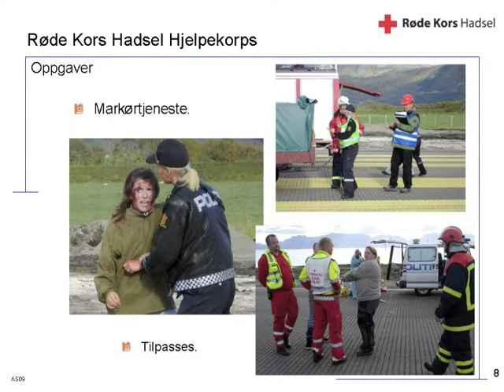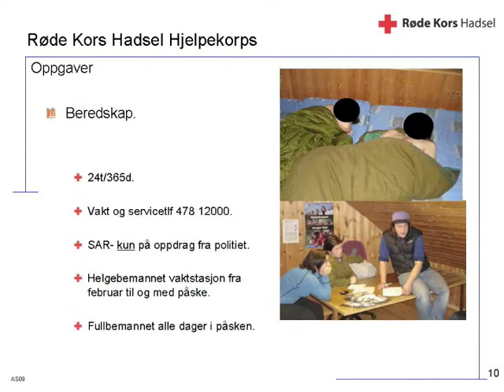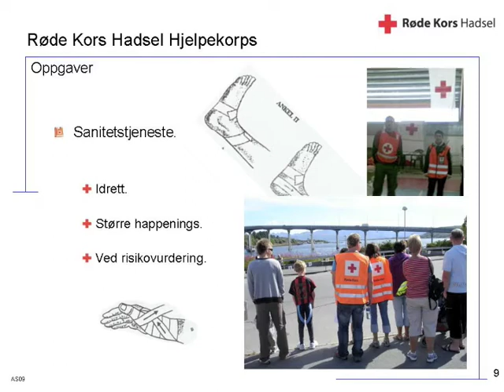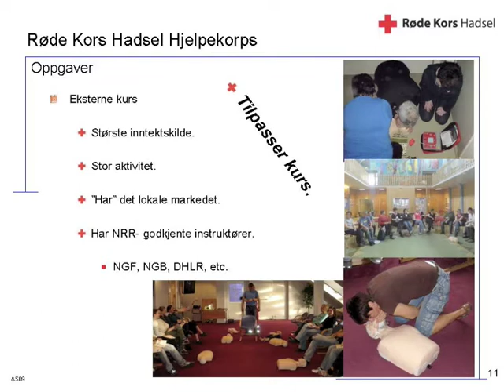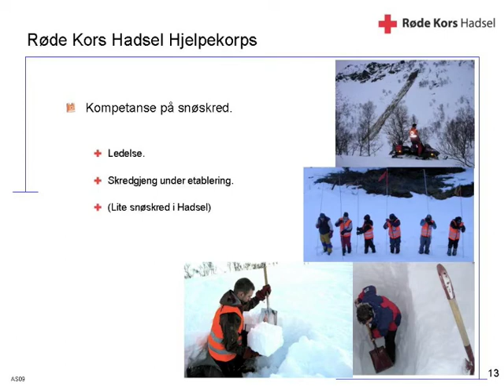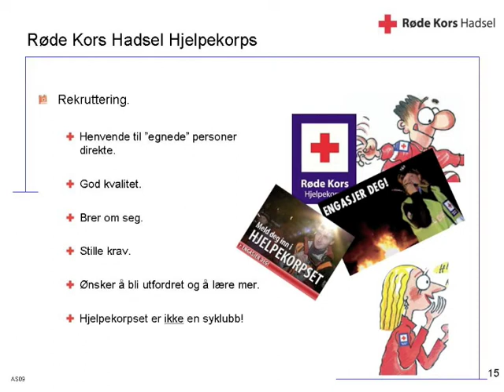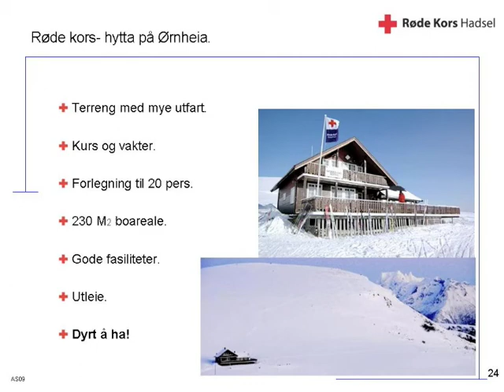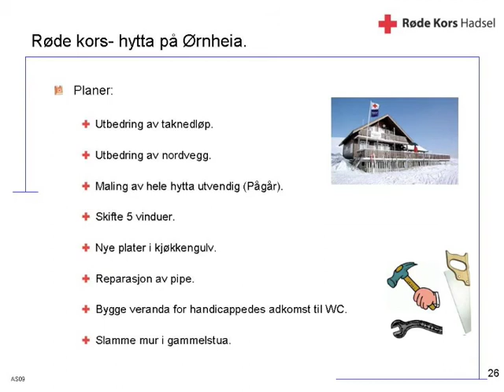Om Hadsel Røde Kors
Kort brief om Hadsel Røde Kors, Hjelpekorpset, Ørnheihytta som lånes ved å kontakte tlf 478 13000. Hadsel Røde Kors Hjelpekorps